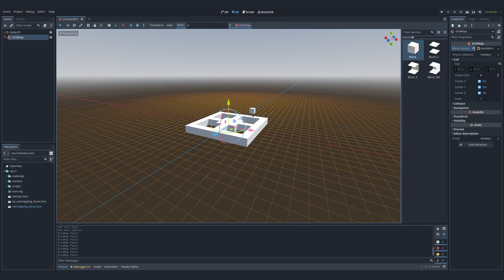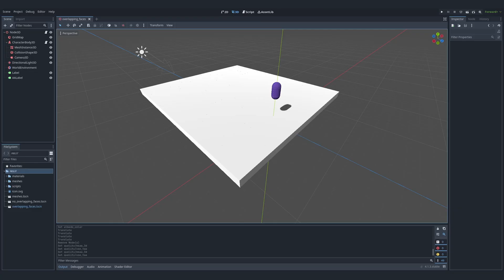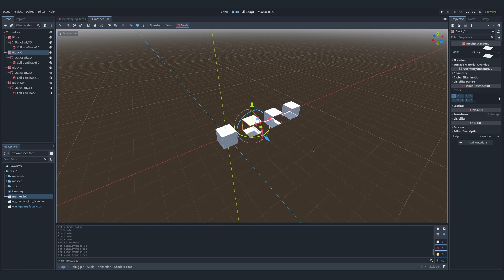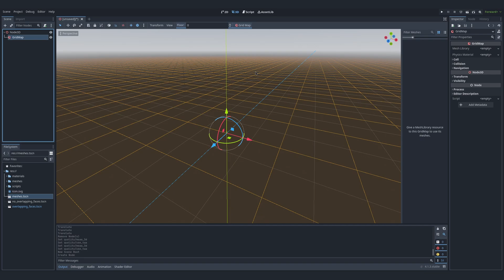Godot 4: Fix Flickering Lines Appearing on GridMaps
Getting flickering lines across the seams of a GridMap in Godot? This video is for you!

Timestamps:
0:00 Introduction / Explanation of The Bug
1:03 The Quickest Solution
1:41 The Better Solution